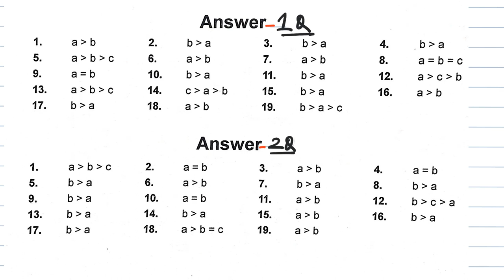Stability of Resonance Structures || GOC || electron displacement effect || JEE Main || Advanced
Hi Guys,
In this video lecture we are going to discus Stability of Resonance Structures

Stability of Resonance Structures
Stability of Resonance Structures in hindi

CREDITS:
Song  Samne Rehni E
Artist  Pav Dharia
Album  Samne Rehni E
Believe Music (on behalf of White Hill Music); LatinAutor, venus_pub, UNIAO BRASILEIRA DE EDITORAS DE MUSICA - UBEM, The Royalty Network (Publishing), BMI - Broadcast Music Inc., and 8 music rights societies

na aasi chiz koi bani mood jatt da wigade
BEEBA BOYS.INC Presents -
Singer - Monty, Gagan Mand
ft. Simmu Buttar, Megha Sharma
Lyrics - Simran Maan

Created using
YouTube Video Editor
Source videos
View attributions